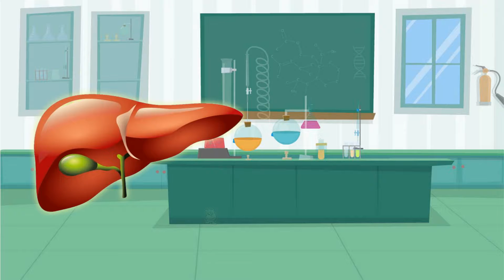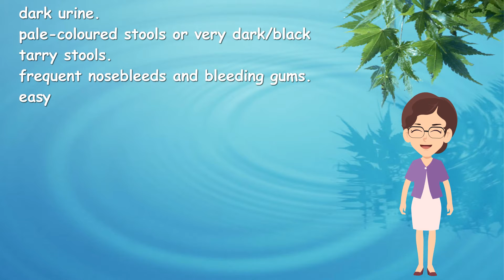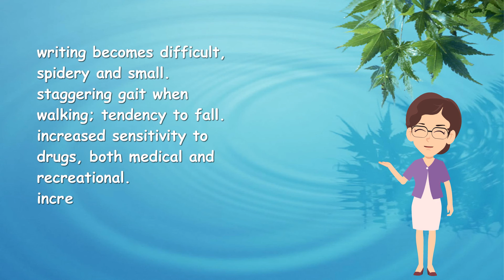8 early signs of liver diseases you shouldn't ignore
8 early signs of liver diseases you shouldn't ignore

LIVER DISEASE can be caused by a range of factors, from drinking too much alcohol to being overweight and even genetics. Here are eight key symptoms which could indicate liver disease.
The liver is an integral organ, performing a staggering 500 roles in the human body - including fighting infections, breaking food down into energy and helping the body get rid of waste. However, the liver is at risk from a range of factors, with diet, alcohol usage, infection and even genetics triggering liver disease.
The four kinds of liver disease are.
Alcohol-related fatty liver disease . Where the liver is damaged after alcohol abuse.
Non-alcoholic fatty liver disease. A build-up of fat within liver in liver cells.
Viral (Hepatitis) . An inflammation (swelling) of the liver caused by a viral infection.
Autoimmune (chronic hepatitis). Severe form of hepatitis where blood cells attack and destroy liver cells.